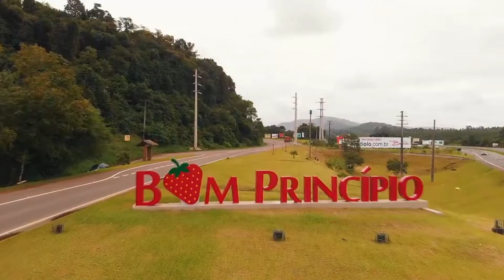ENTREVISTA A C I